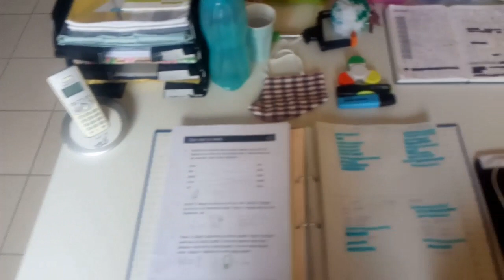office tour 33